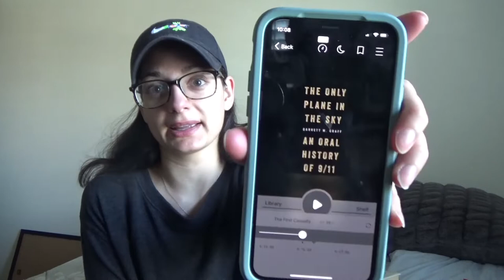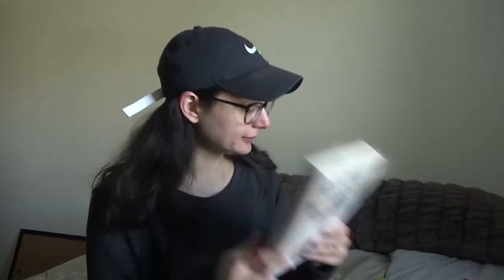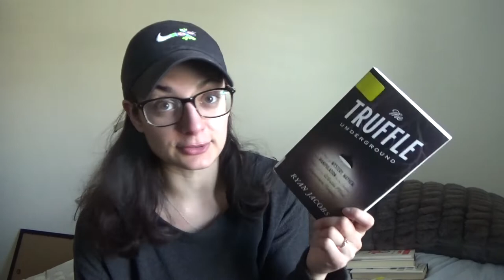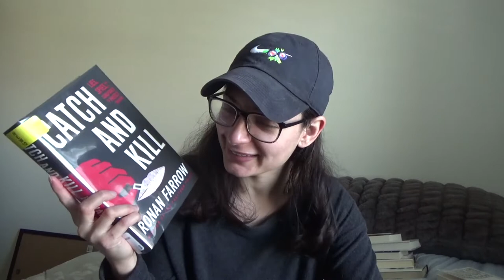✧ nonfiction november is almost here: a tbr of sorts ✧